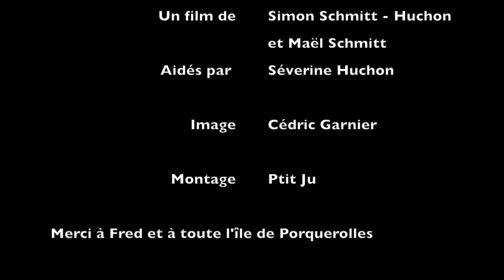La Porquerolite de Maël et Simon